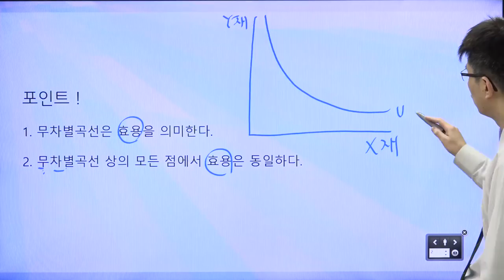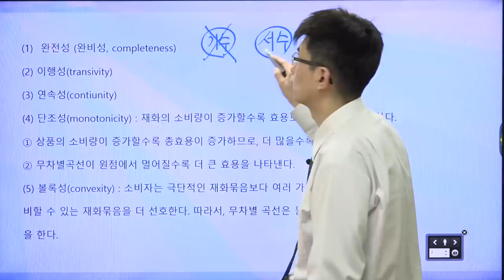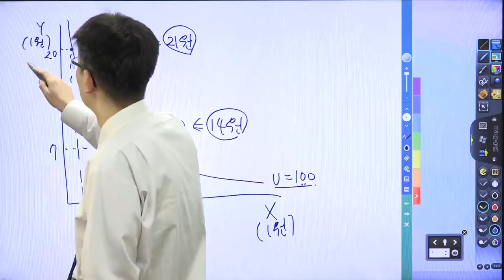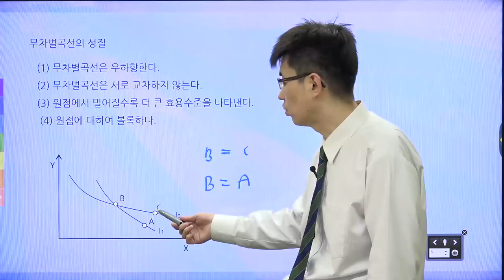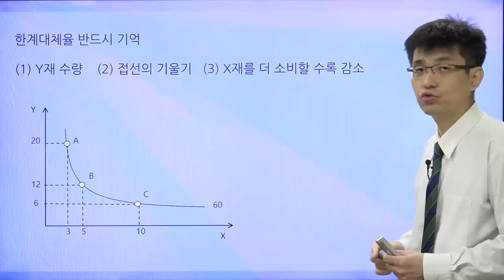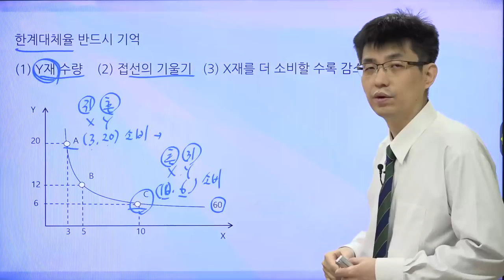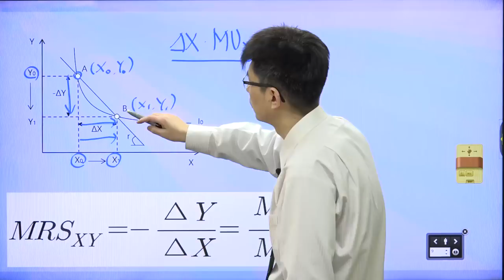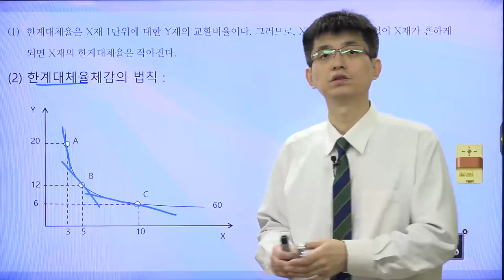[TESAT 너무쉬운 테샛 16강] 무차별곡선 (교재p 77~82)